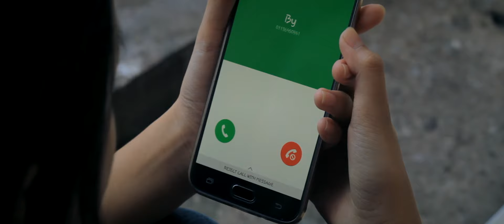Ipom - Njob Ku Nyangka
Bisaya's song for my beloved Bisaya Community, Im giving this out for free since I will not publish them as we plan earlier but maybe we will distribute the DVD Karaoke Version on this year Bebulang's (2017).
Ipom@Allysha Viena currently singing with her band BNB, she's very talented and hopes this move will grow more supports from individual or organization on Bisaya talent & art. I will try to upload them all within this week.